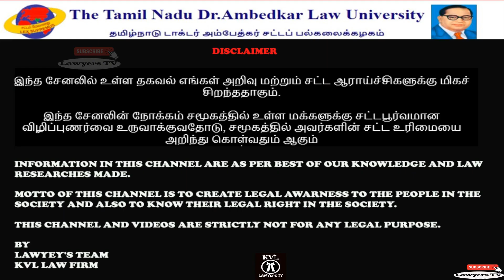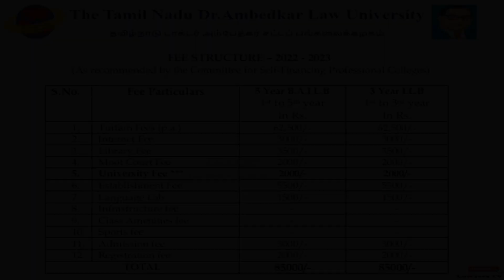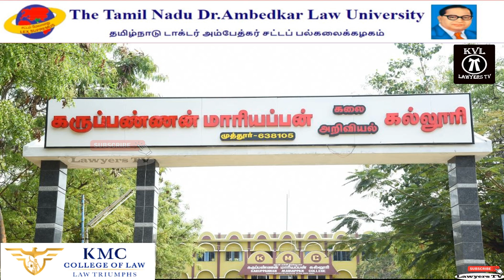New Private Law Colleges in Tamilnadu | Approved by BCI | KMC | ELC | STL | Mugil | Thulasi | KVL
1 Mother Terasa Law College, Pudukottai District
2 G.T.N.Law College, Dindigul District
3 KMC College of Law, Tiruppur District
4 Erode College of Law, Erode District
5 S.Thangapazham Law College, Tenkasi District
6 Thulasi College of Law for Women, Tuticorin District
7 Mugil College of Law , Kanyakumari District

The Government of Tamil Nadu has issued NOC to the below-mentioned Private Law Colleges on the
academic year 2022 – 2023 with an intake of 60 students per courses in the ratio of 65:35 as per the
Government Letter (Ms.)No.554/S/P/LA/LS/2022 Law (LS) Department, dated 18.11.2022. Hence, these
Colleges are included for allotment and admission of candidates in the ensuing counselling session during
the current academic year 2022 – 2023 and fee particulars are mentioned hereunder:-

Mother Terasa Law College, Pudukottai District
G.T.N.Law College, Dindigul District
KMC College of Law, Tiruppur District
Erode College of Law, Erode District
S.Thangapazham Law College, Tenkasi District
Thulasi College of Law for Women, Tuticorin District
Mugil College of Law , Kanyakumari District

Mother Terasa Law College
G.T.N.Law College
KMC College of Law
Erode College of Law
S.Thangapazham Law College
Thulasi College of Law for Women
Mugil College of Law